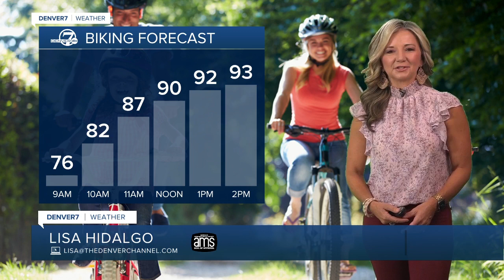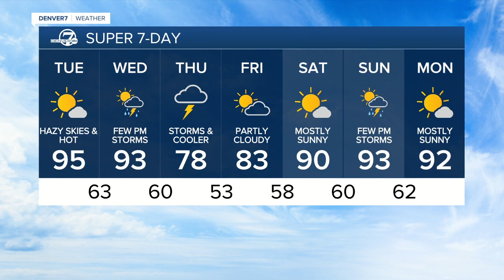Tuesday 5:15 a.m. forecast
Today will be hot andd hazy, but highs will stay in the 70s on Thursday.